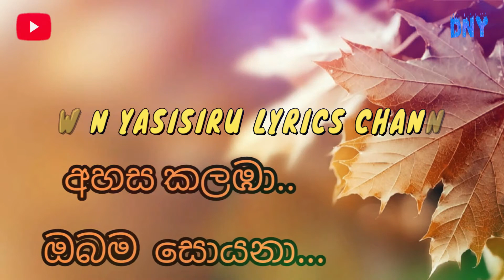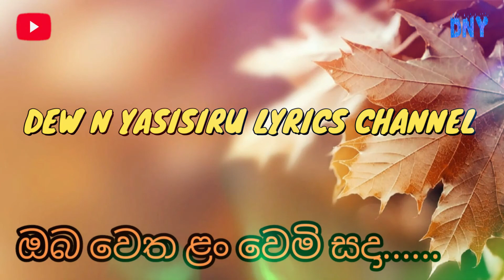මහරජ කන්සා ගීය ඔබේ හඩින් ගයන්න | maharaja kansa lyrics | dew n yasisiru | lyrics vedio 2021 sinhala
මහරජ කන්සා ගීය ඔබේ හඩින් ගයන්න | maharaja kansa song | lyrics music vedio | dew n yasisiru lyrics channel | 2021 sinhala

ඉන්දියානු ටෙලි නාට්‍ය කලාව තුල ඉතා ජනප්‍රියතාවයට පාත්‍ර වූ මහරජ කන්සා ටෙලි නාට්‍යයේ සිංහල හඩ කැවූ ඒ සුන්දර කතා පුවතේ තේමා ගීය සහ මහරජ කන්සා නාට්‍ය අප රට තුල ඉතා ජනප්‍රිය වූවා කීවොත් මා නිවැරදිය.අතිශය ජනප්‍රියාතාවට පාත්‍ර වූ මහරජ කන්සා ටෙලි නාටකයේ තේමා ගීය ඔබේ හඩින්ම ගයන්නට මෙන්න අපේ නාලිකාවෙන් ඔබට කදිම අවස්ථාවක්..

අපේ වැඩේ හොදයි නම් පුශ් එකක් දෙන්න යාලුවනේ.
යාලුවනේ..හදවතින්ම ඔබට ආරාදනා කරන්නේ අපේ මේ පුංච් චැනල් එකට ගොඩවෙලා සබ්ස්ක්‍රයිබ් කරලා අපිටත් චැනල් එක ඉදිරියට අරන් යන්න උදව්වක් වෙන්න කියලා හදවතින්ම ඉල්ලා සිටිමි...                             අපි dew N yasisiru youtube channel